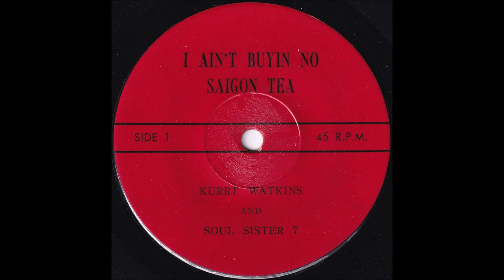I Ain't Buying No Saigon Tea (Kurrt Watkins)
Unknown biographical details about this artists. The record was released in Thailand, copy-righted 23 July 1969 - Kuurt Watkins may have been an active service G.I., or recent veteran, and if so, likely serving in the Vietnam War due to the theme found in the lyrics of the song, "I Ain't Buying No Saigon Tea", about prostitution in Saigon, South Vietnam. It's also possible that he was a US artist, who played for US soldiers in Bangkok, while not necessarily serving in military himself. As mentioned, the song looked at Saigon nightlife, with US G.I.s visiting bars, and possibly engaging prostitutes: "well I took a trip to Saigon... tried to kiss a girl, she yelled 'GI, please be nice'".

"Rum here, pretty baby, sit down on your daddy's knee / Yes I'll give you all my money / Buy you hairspray baby / But ain't buying no Saigon tea / When I first arrived in Vietnam they put me in Ch Chi / And all I heard from dawn to dusk was 'buy me Saigon tea' / Well I took a trip to Saigon and bought some shrimps and rice / Tried to kiss a girl, she yelled 'GI, please be nice' / Well the girls they say we're butterfly and call us boo-koo sao / And if you try to hug a girl she call you dinky dao / I was sitting donw in Bung Tao feeling sad and blue / Tried to touch a girl one night / She yelled 'GI what you do'"